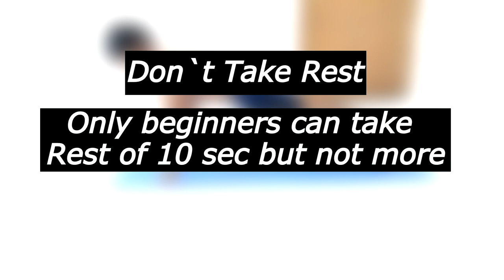SIMPLE HOME WORKOUT FITNESS Workout NoGym Quarantime | Vivid Power |Stay Safe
I hope you all are staying safe and healthy guys. I`ll suggest you, just do as i`m doing. I am dam sure that just in a couple of months you`ll get the result, and you can pass your boring time by exercise, which will make you healthy and strong.

📆   RECOMMENDED CHEST WORKOUT SCHEDULE

🔨 WEEK 2
Monday, Wednesday, Friday + Saturday

🔨 WEEK 3
Monday, Tuesday - Thursday and Friday

🔨 WEEK 5
Monday, Tuesday - Thursday and Friday + Saturday

If you enjoyed this video, LIKE it and share it so that we too will be motivated to make many more videos just for you. Thanks for supporting us!